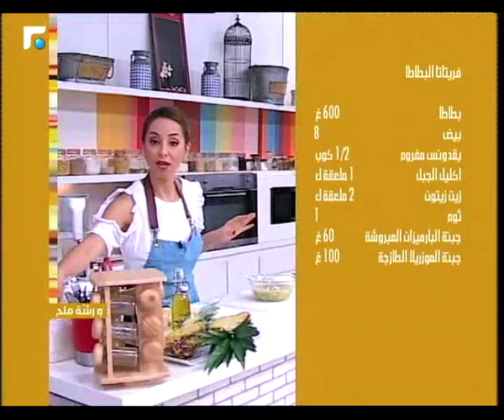عالم الصباح - فقرة "ورشة ملح" 18/08/2018